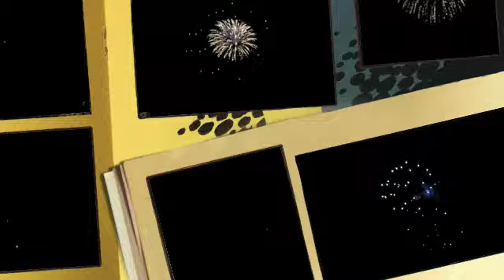FREEDOM FEST 2009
FREEDOM FEST IN JANESVILLE WISCONSIN.  AWESOME FIREWORK SHOW!  VIDEO SET TO MUSIC